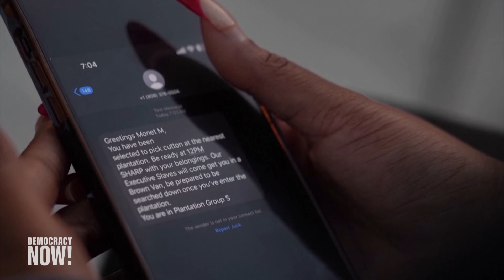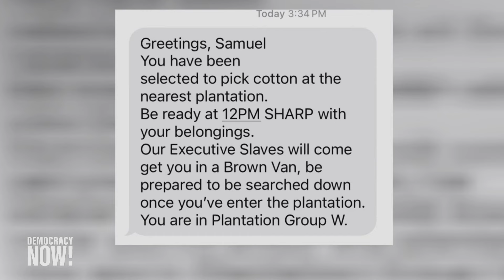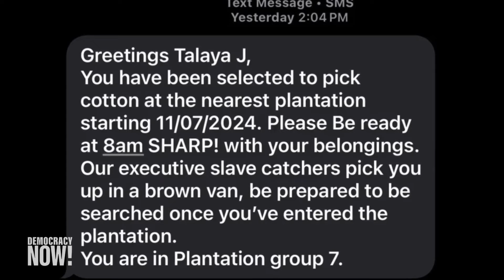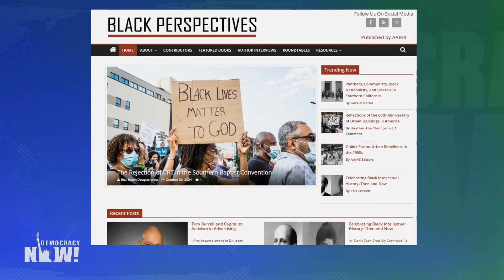Democracy Now! | Election Aftermath: Racist Mass Texts Target Black Americans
In the aftermath of the recent presidential election, federal and state authorities are investigating a series of racist mass texts sent to Black Americans across the U.S., with references to slavery and cotton-picking. These hateful messages, sent from unknown numbers, have reached children, college students, and professionals in over 30 states, including New York, California, and D.C.

While the Trump campaign has denied any connection to these messages or their content, it did not directly condemn the act itself. Meanwhile, the NAACP is warning of potential dangers if this rhetoric escalates, and attorneys general from both parties are working together to track down the senders. Learn more about the investigation and the urgent calls to confront this resurgence of racial harassment.